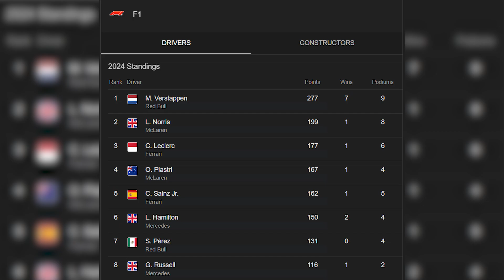All Eyes On Lando Norris For The Dutch Grand Prix | TrackTalkF1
In this video, we explore @LandoNorris 's prospects at the Dutch Grand Prix at Zandvoort. With the 2024 Formula 1 season in full swing, Norris is a key contender to watch on this challenging track. We analyze his recent performances, the unique demands of the Zandvoort circuit, and how McLaren’s strategy could play a pivotal role. Discover why all eyes are on Lando Norris at the Dutch GP and what it could mean for his championship campaign.

👉Explore Our Exclusive F1 Collection for Unmatched Quality and Design.

✅  About TrackTalkF1.

Welcome to Track Talk F1, the ultimate destination for Formula One enthusiasts! Immerse yourself in the thrilling world of F1 racing with our latest updates, in-depth race analyses, and exclusive behind-the-scenes stories.

Join us as we explore the high-speed drama, uncover the secrets of each race, and share the passion and excitement of Formula One.

🔔Join the Track Talk F1 channel – Your ultimate destination for exclusive F1 insights and high-speed race analysis.

© TrackTalkF1